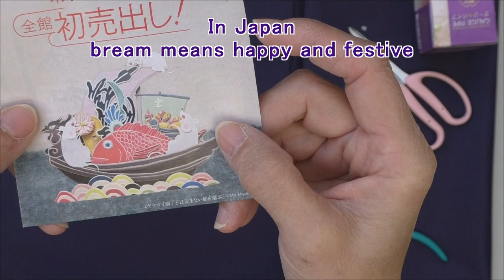Dip Art Creation : 21 festive red snapper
Rose Dougo Workshop
dip art creation video series
no. 21 : how to make red snapper with wire and dip color